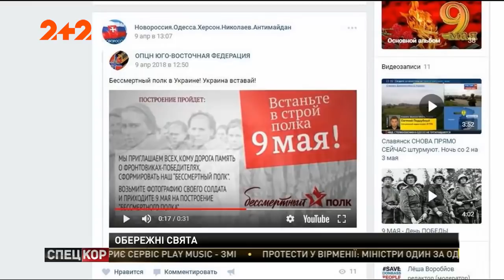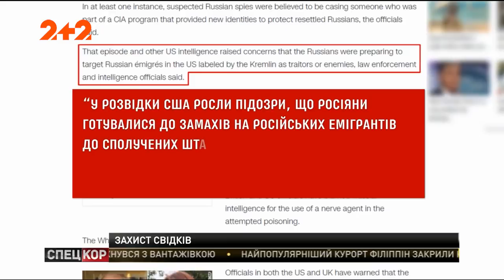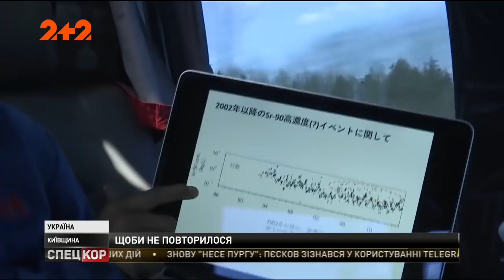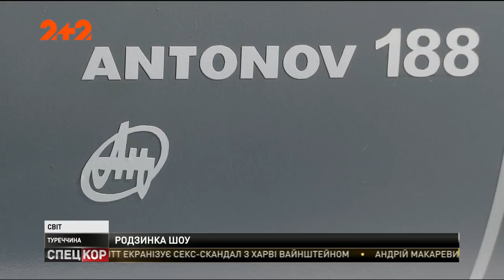Спецкор - 18:15 від 26 квітня 2018 року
Україна відзначає трагічну річницю аварії на Чорнобильській станції.
Українські конструктори завершили тестувати високоточний ракетний комплекс "Вільха".
Російських шпигунів вигнали з Америки.
Як повернути життя до Чорнобильської зони.